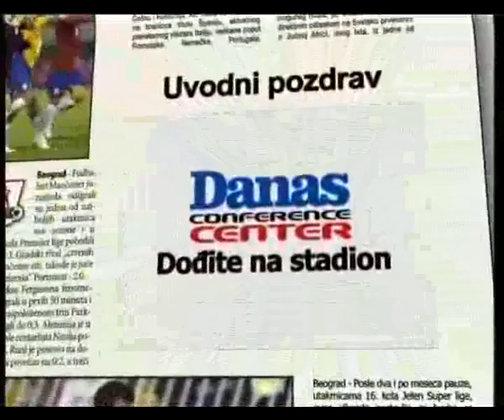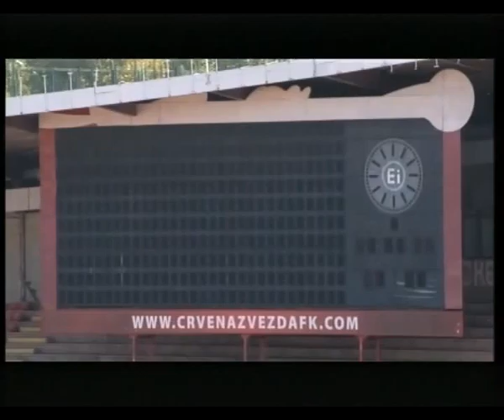Dođite na stadion Epizoda broj 98